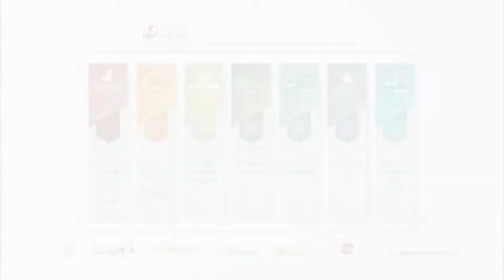COP 27: O Thales Fernandes é a Agricultura em Minas | Fala Carlão 5255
Fala Carlão conversa Thales Fernandes, Secretário do Meio Ambiente do Estado de Minas Gerais. Nesta prosa, ele fala dos desafios e realizações de sua pasta. E também de sua carreira. Fala aí, Thales.

NET: Canal 190
NET HD: Canal 690
Claro TV: Canal 190
Claro TV HD: Canal 690
Parabólica Analógica: 1.280MHz Star One C2
Parabólica Digital: DVBS Frequência de descida 3.993 MHz